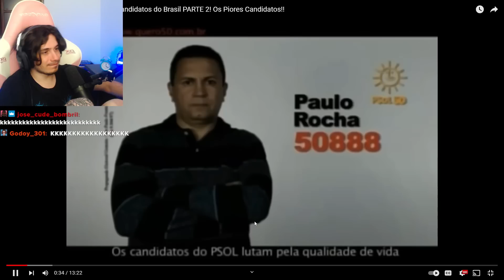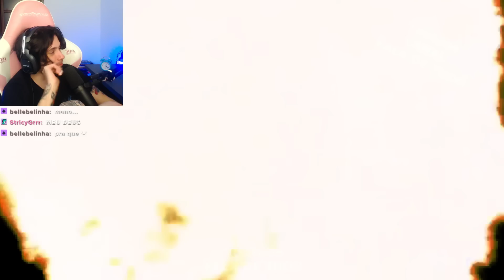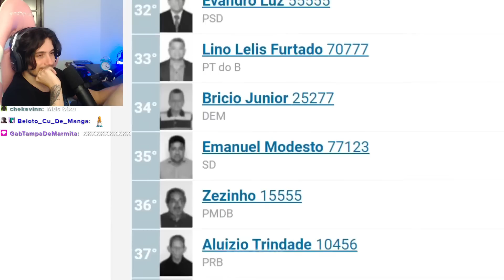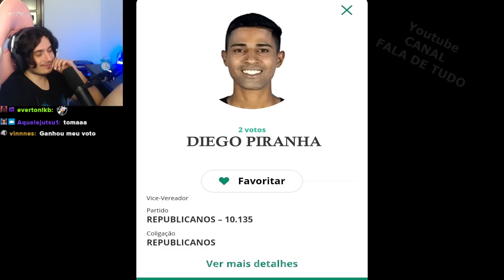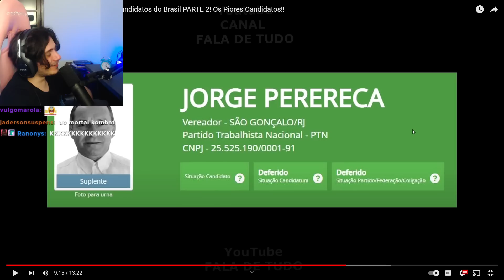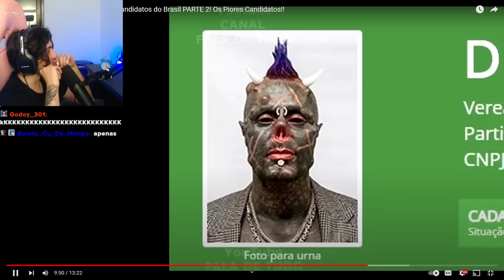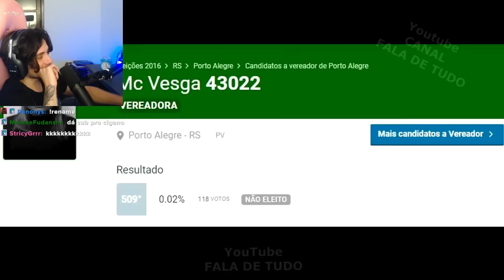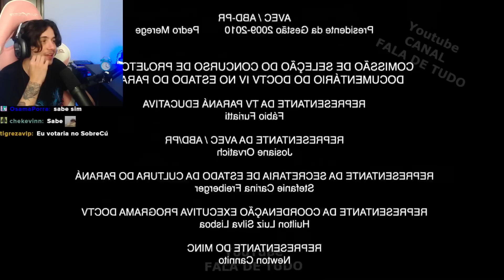josefino assistindo os piores candidatos *só maluco kkkkkkkkkkk*